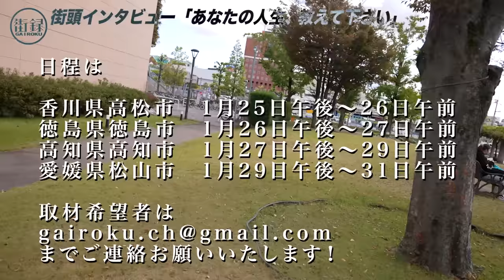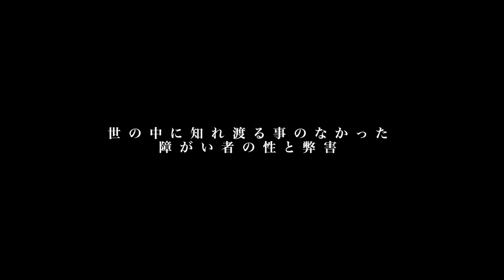障害者専門風◯嬢/重度知的障害者や手足動かない客に口で下を責められ…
現在小西さんがクラウドファンディングに挑戦してます！よかったらご支援お願い致します！

【街録ｃｈについて】
◆月に一回のゆったり感中村さんとのトークライブ

◆裏話が聞けるオンラインサロン／月額1000円

◆クラウドファンディング／500 円から支援可能
地方ロケ第8弾　四国編

①氏名
②年齢

報酬：1本1万〜1万5000円（クオリティ・尺によって変動)

【スタッフ】
企画・構成ww:三谷三四郎
カメラ：三谷三四郎
編集：三谷三四郎
コメントフォロー：街録chアルバイトチームの皆様
MA：三谷三四郎
音効：三谷三四郎
AD：三谷三四郎
AP：三谷三四郎
諸々の補佐：橋本一路
OPOG：平池 優太
取材ディレクター：三谷三四郎
総合演出ww:三谷三四郎
エグゼクティブプロデューサーww:三谷三四郎